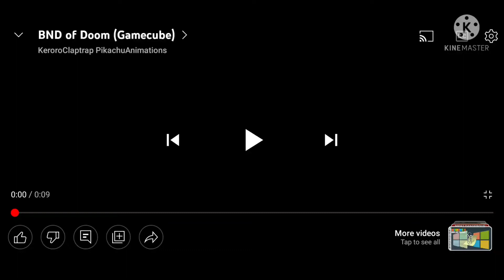bnd of doom gamecube with boing